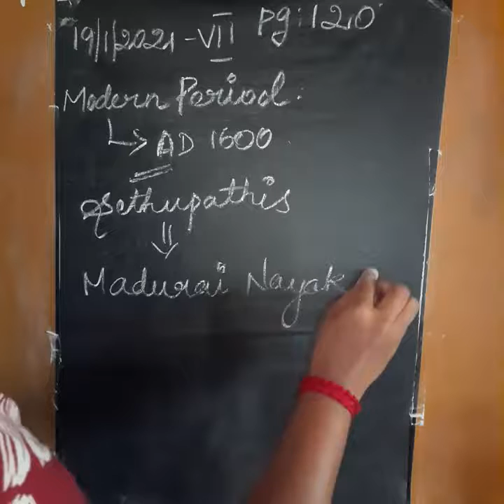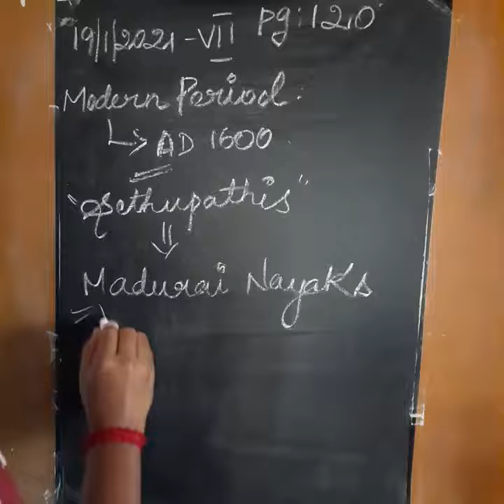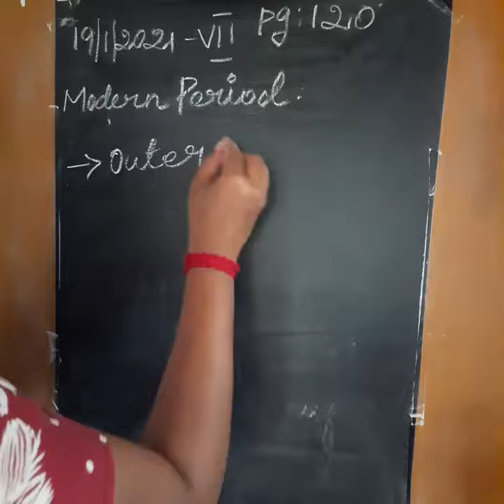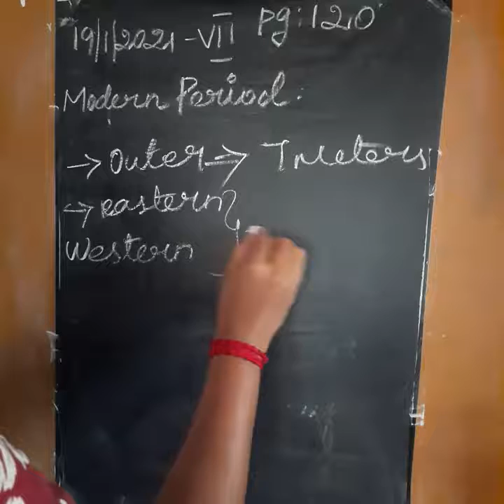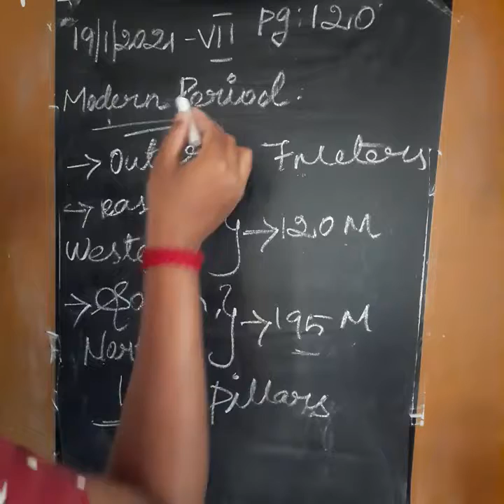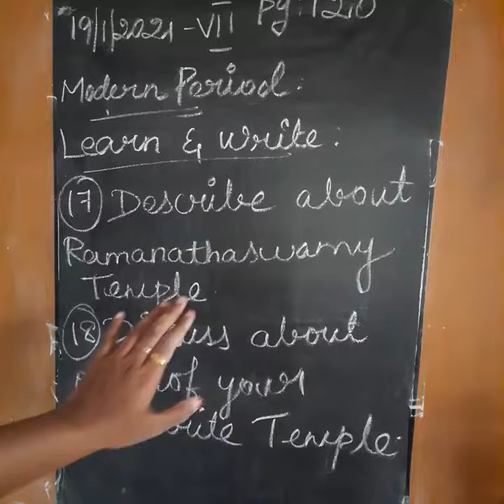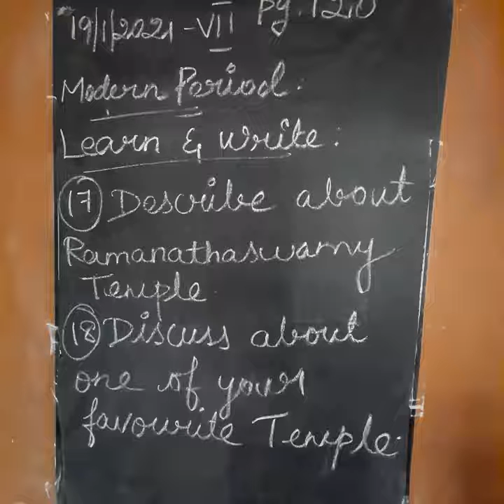7th std Term 3 History Unit 2 (part 5)